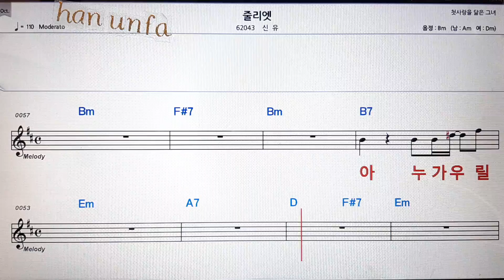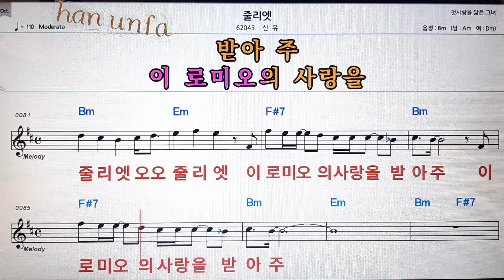줄리엣/신유💋노래방 반주*기타 코드 악보*가라오케💖Karaoke*Sheet Music*Chord*MR